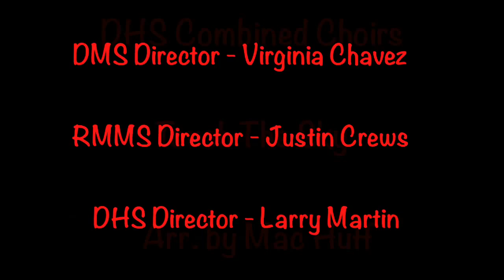DMS/RMMS/DHS Fall Concert 2014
Deming, NM Choir's Fall Concert 2014
October 16, 2014
7 p.m.
Deming Public School's Auditorium.

Program

DHS Combined Choir
Touch The Sky, arr. Mac Huff

The Song That Nature Sings, by Ruth Elaine Schram

DHS Advanced Choir
I’m Going Home, arr. Pepper Choplin

DHS Advanced Choir Men
Cindy, arr. Jay Althouse

Danza, danza fancilulla,  – Solo By Abdu Sandoval

Stay – Solo by Fabian Esquivel

DMS Choir
The 23rd Psalm, by Jim Taylor
Possum Gonna Play, by Vijay Singh

Jar of Hearts – Duet by Rosa Galvan and Mirella Lobato
Amnesia – Solo by Ashely Coker

RMMS – The High Desert Chorale
Chumbara, by Dave and Jean Perry
When the Moon, by James Bennighof
I Love to Laugh, arr. Cristi Cary Miller
The Water is Wide, arr. Ruth Elaine Schram

A Thousand Years – Solo by Ashley Myers
There for You – Duet by Deaton Padron and Amber Peacock

RMMS – The Desert Stars
The Sally Gardens, arr. Benjamin Britten
Danny Boy, arr. Ruth Elaine Schram
Didn't My Lord Deliver Daniel, arr. Greg Gilpin

Skinny Love – Solo By Bella Shores
Impossible  – Solo By Adrian Alvarado

DHS Advanced Choir
Grease Medley, arr. Brymer/Jacobs/Gilpin/Billingsley

DHS/RMMS/DMS Combined Choir
An Old Irish Blessing, Tina Chinn